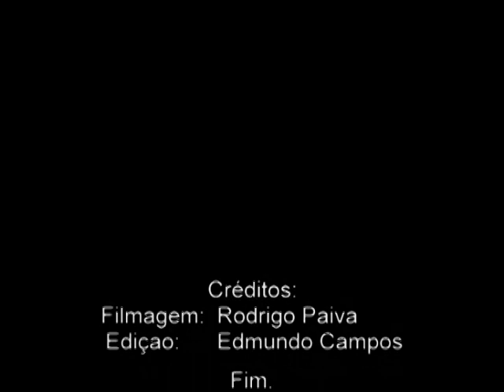Canto de Luiza e Túlio Alvarenga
Fragmentos do vídeo da festa de aniversário de Edmundo Campos em que Luiza Canta e Túlio Alvarenga toca violão. Paulo Farnezi, surpreendendo a todos, convida Luisa para cantar. Vídeo de Rodrigo Alvarenga e Edição de Edmundo Campos. Belo Horizonte, Minas Gerais, Brasil.